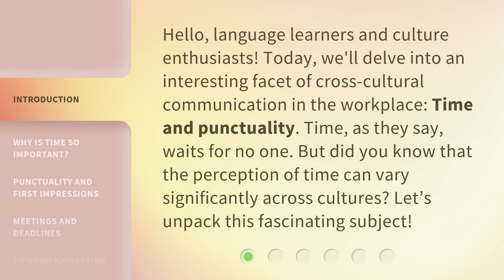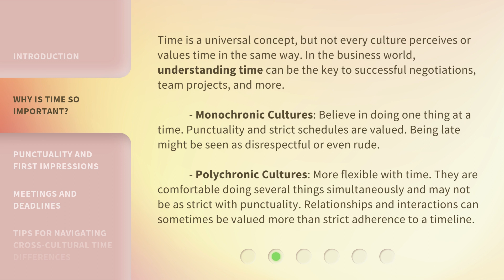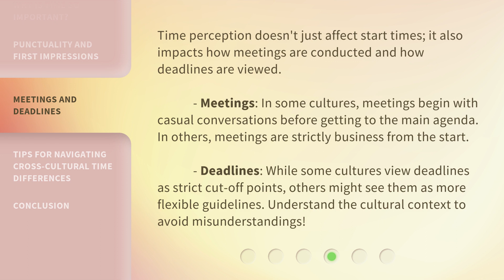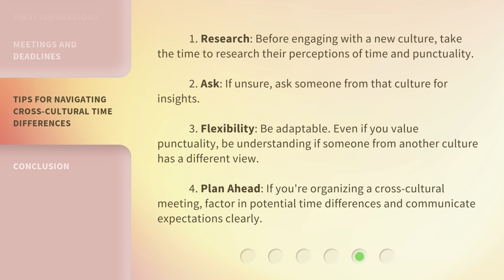Time Talks: Understanding Cross-Cultural Punctuality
Time Talks: Understanding Cross-Cultural Punctuality • Discover the fascinating world of cross-cultural communication in the workplace and how the perception of time and punctuality varies across different cultures. Learn why time is crucial in business, the role of punctuality in first impressions, and how time perception affects meetings and deadlines. Gain valuable insights for successful cross-cultural interactions!

00:00 • Introduction - Time Talks: Understanding Cross-Cultural Punctuality
00:34 • Why is Time so Important?
01:21 • Punctuality and First Impressions
01:58 • Meetings and Deadlines
02:34 • Tips for Navigating Cross-Cultural Time Differences